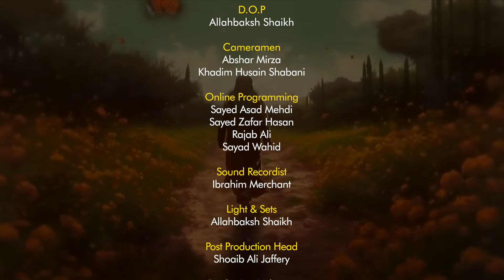Munji e Bashariyat || Episode 12 || Maulana Zulfiqar Mahdi || Neelam Bhayani || Channel WIN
► Munji e Bashariyat
➽ Episode 12
➽ Guest : Maulana Zulfiqar Mahdi
➽ Host : Sister Neelam Bhayani